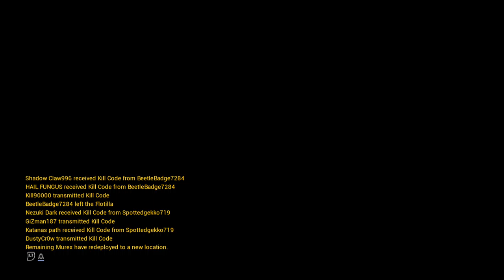Grind 4 The Scarlet darksied